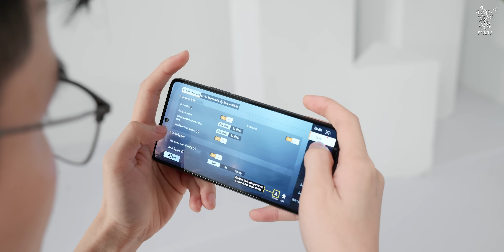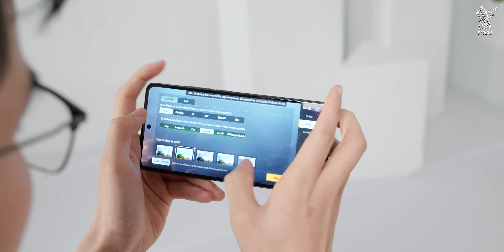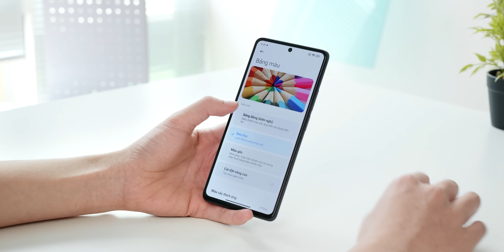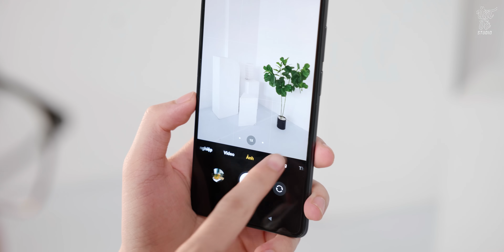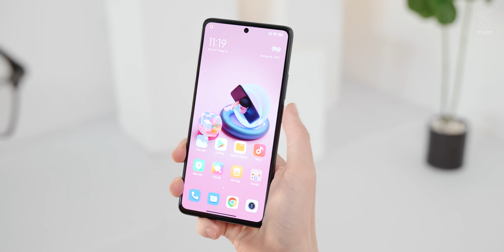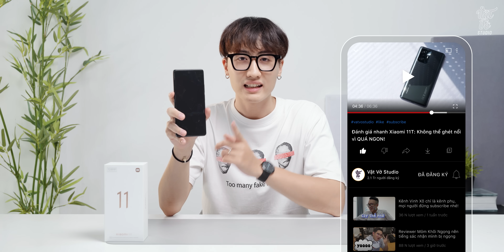Đánh giá nhanh Xiaomi 11T: Vua phân khúc tầm trung, màn 120Hz, camera 108MP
Đánh giá nhanh Xiaomi 11T: Vua phân khúc 8 triệu, màn 120Hz, camera 108MP

Xiaomi 11T là một phiên bản rẻ tiền hơn một chút so với bản Pro. giá thấp hơn một chút, chúng ta sẽ có được con chip Dimensity 1200 Ultra thay vì Snapdragon 888. Cùng với đó là cắt giảm với sạc nhanh 67W, không có loa Harman Kardon. Còn lại, hầu hết các thông số phần cứng đều tương tự nhau. Do đó, nếu bạn không quá quan tâm tới hiệu năng của con chip đến từ MediaTek thì phiên bản Xiaomi 11T là hoàn toàn đáng giá.

0:00 Mở đầu
0:19 Mở hộp
1:13 Hiệu năng
2:36 Màn hình
3:41 Camera
4:47 Một số tính năng khác
6:03 Tổng kết